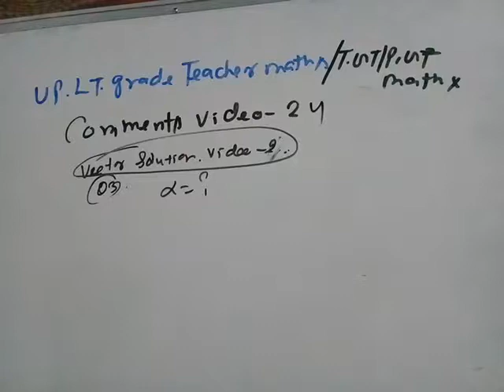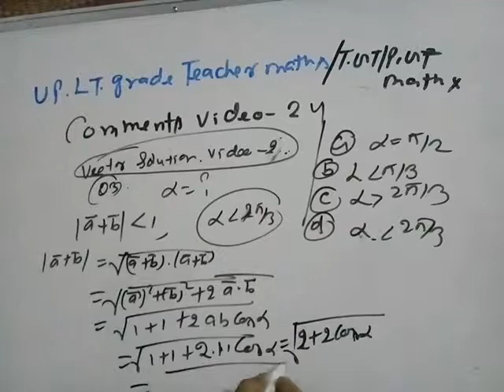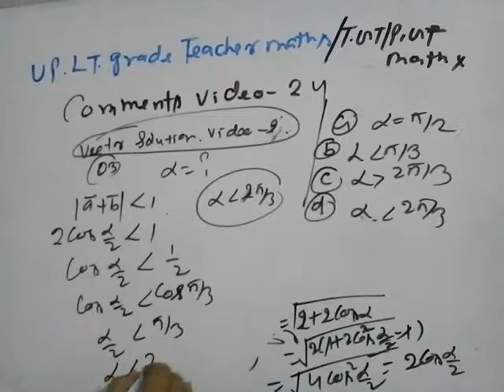Tgt/pgt/lt grade teacher maths comments video 24